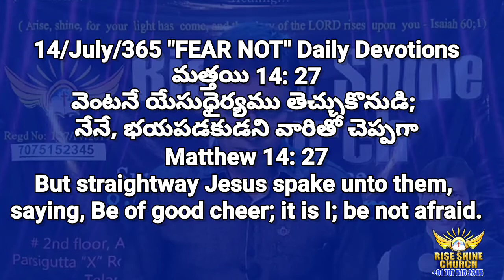#14/July/365 Daily Devotions || Pastor CNRao Paul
14/July/365 అనుదిన ధ్యానములు
365 Daily Devotions || Pastor_CNRao_Paul.

వెంటనే యేసుధైర్యము తెచ్చుకొనుడి; నేనే, భయపడకుడని వారితో చెప్పగా

But straightway Jesus spake unto them, saying, Be of good cheer; it is I; be not afraid.

16 Spiritual Strongmen Spirits Deliverance series click here for about Demons

How God talk to us †††
God speaks to us in 10 ways

Rise and Shine Church Spiritual Warfare messages and Prayers will be Online in Facebook and YouTube.

Watch Live messages on our Facebook Page and YouTube channel please click the below links

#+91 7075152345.